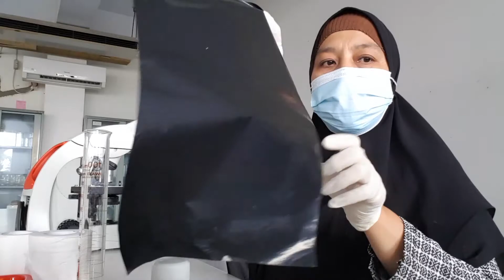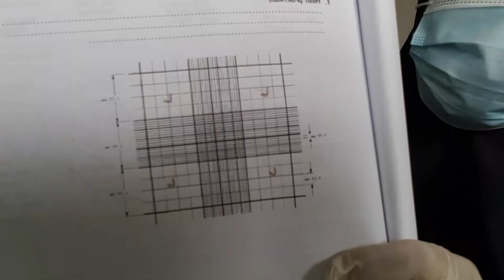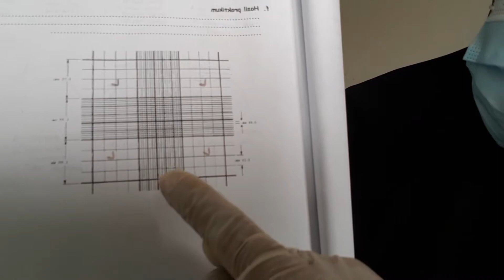PRAKTIKUM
Praktikum - Fakultas Kedokteran Universitas Riau